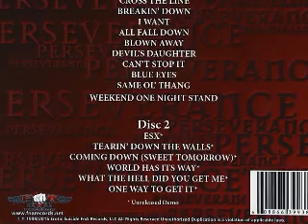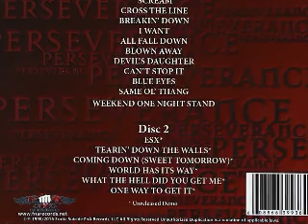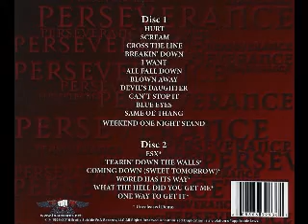Erotic Suicide - Same Ol' Thing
From The Album "Perseverance" 1998